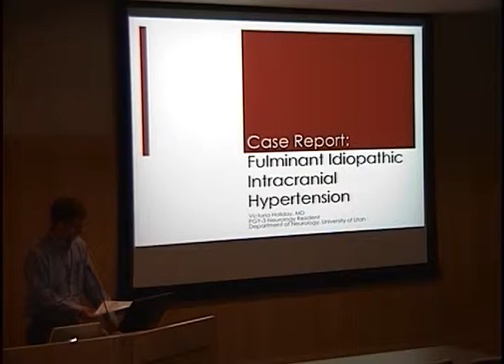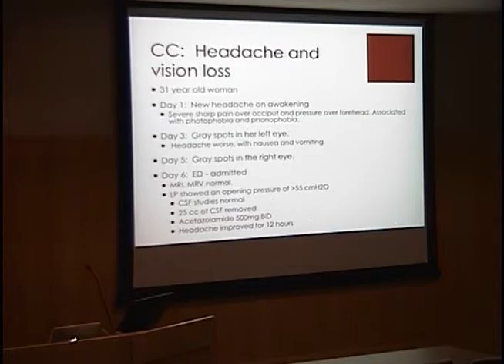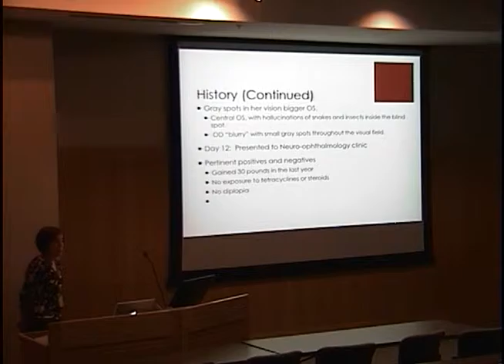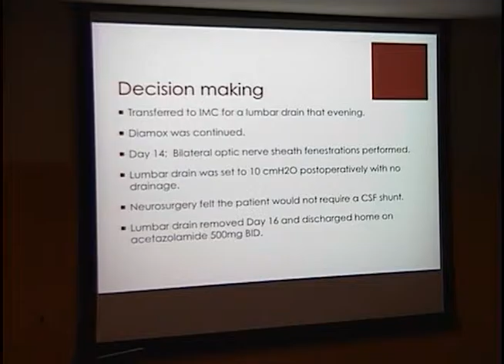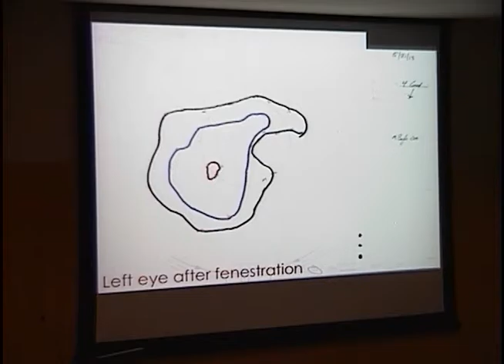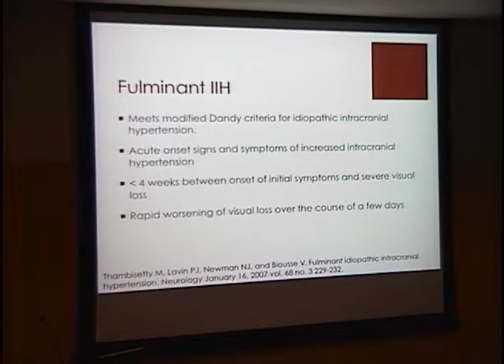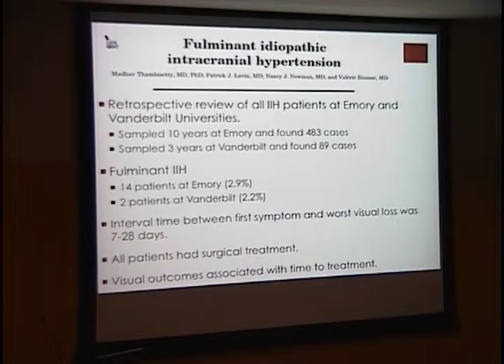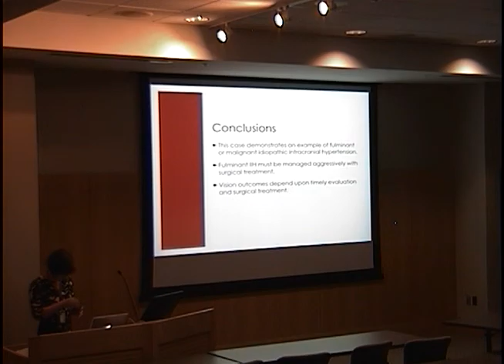Case report: Fulminant Idiopathic Intracranial Hypertension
Title: Case report:  Fulminant Idiopathic Intracranial Hypertension
Presenter: Victoria Holiday